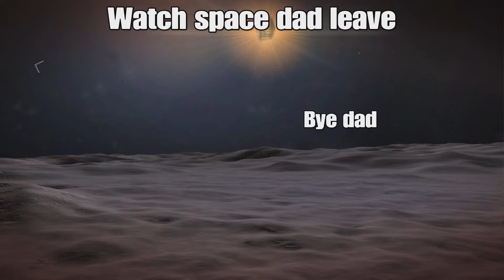Megaton Rainfall - How to Destroy Earth [Apocalyptic Trophy]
How to destroy Earth in Megaton Rainfall
1. Have received Gigaton Blast
2. Fly above a city or land
3. Charge and hold for 30 seconds
4. Release blast and watch Earth explode
5. Apocalyptic trophy/achievement pop up

Megaton Rainfall is an action game set in an open universe environment and played from a first person perspective. It can be played normally, and it can also be played using certain virtual reality headsets (VR). The player must protect human cities from hordes of attacking aliens while avoiding collateral damage, and while the game's singular protagonist cannot die from alien attacks, entire cities can be destroyed. The player has the ability to fly at supersonic speed and even outside the atmosphere,  and can reach mach 8 in 5 seconds. Earth is represented in full scale within the game, and although not every city is represented, it is possible to fly from the bottom of the Atlantic Ocean, outside of earth's atmosphere, and eventually to leave the Milky Way Galaxy. The player is able to travel to other planets as well